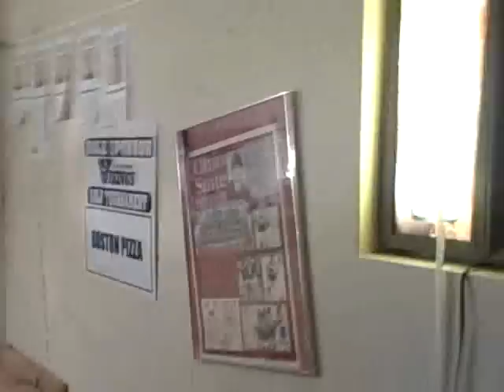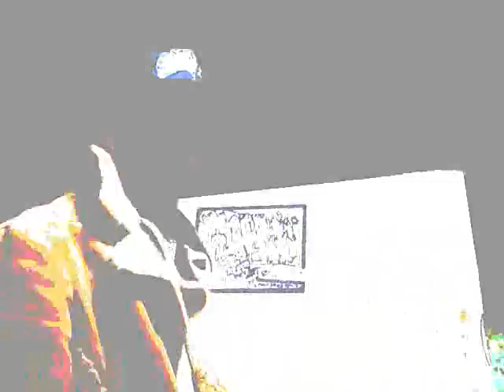CRIBS Wilfrid Laurier Edition (SPM Productions)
John Macoun's Crib
Wilfrid Laurier University
Waterloo, Ontario Canada